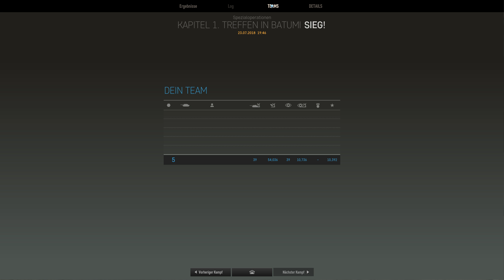Armored Warfare - Kapitel 1. Treffen in Bartumi - T-90A - Let's Play #385 Deutsch German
Hallo,
das ist eine Runde Armored Warfare von My.com hier auf Steel Games Studio.
herunterladen.